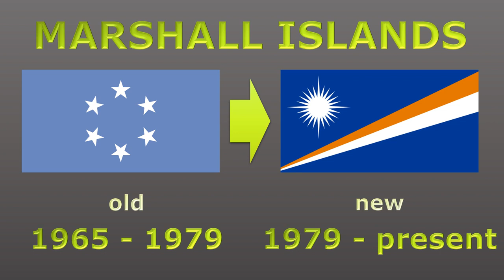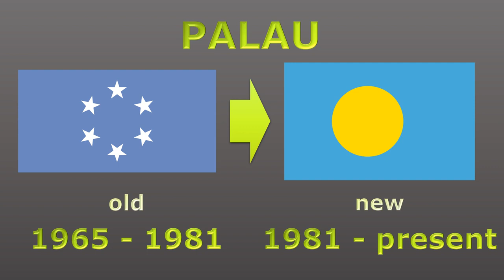Flags of Oceania/オセアニアの旗一覧